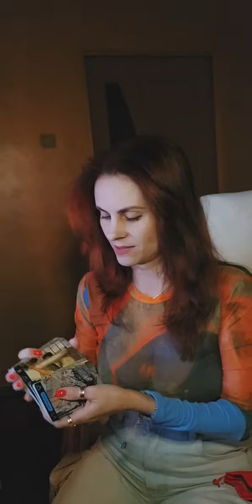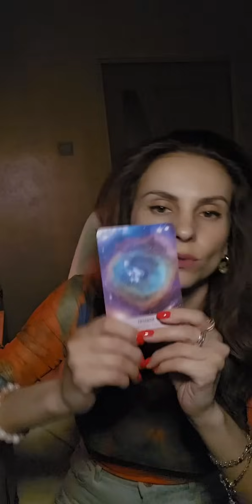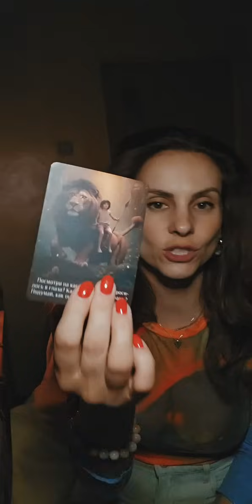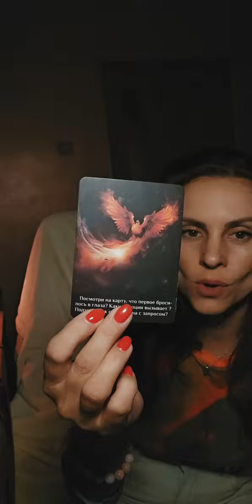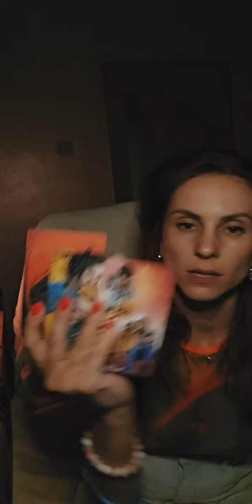Самый Шедевральный поток за всю историю❤️⚡Он Видит Вас 🧿 Крутые перемены в судьбе💛🌀🔥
8️⃣ 9️⃣2️⃣9️⃣ 7️⃣8️⃣7️⃣ 4️⃣6️⃣4️⃣1️⃣
За практиками, консультациями и курсами пишите мне  в Личные сообщения.
🧿 Практика с Матерью.Сепарация и Возвращение счастливой судьбы 🌀✨❤️
🧿 Практика с Отцом. Благословение на Процветание и Любовь❤️‍🔥⚡🌅
🧿 Практика грамотного завершения и аннулированию контрактов с бывшим партнёром ⚡🔥🗡️ (подходит и мужчинам и женщинам)
🧿Курс "Сокровища Рода". Принятие Даров, Ресурсов и Знаний Рода. Обретение Сакральной связи со своими предками и Силы Рода🌟В этом курсе Вы познаете Благословение и Процветание от Рода на Вашем жизненном пути. Глубокое исцеление связи со своими предками и обретёте свою целостность внутри, непоколебимую уверенность в себе и своих силах, осознанность и энергию для вашей счастливой судьбы.
🧿 Курс "Дар Феникса". Мощные трансформационные расклады, практики и медитации для распаковки экстрасенсорных способностей и обретения Дара.
🧿Курс "Из Золушки в Богиню". Мощный исцеляющий курс для женщин, обретение самоценности, уверенности в себе и своих силах,восстановление и гармонизация внутреннего состояния женщины.
Во благо Вселенной и Вам❤️✨🙏